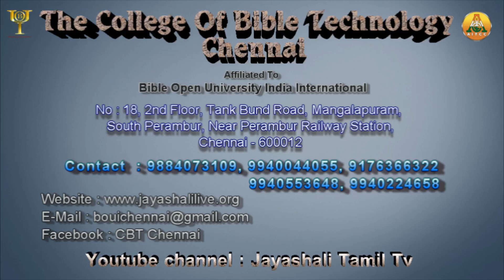Will You Destroy the Love with Enmity or Conquer the Enmity with Love ? CBT Chennai - Vasanth (VK)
Date : 8-7-2018
Course - General Lesson

Topic :
Tamil - பகையோடு அன்பை அழிப்பாயா, அன்போடு பகையை ஜெயிப்பாயா
English - Will You Destroy the Love with Enmity  or Conquer the Enmity with Love ?

CBT Chennai Principal - Bro.P.Vasanth Kumar B.Com.,M.B.Th.